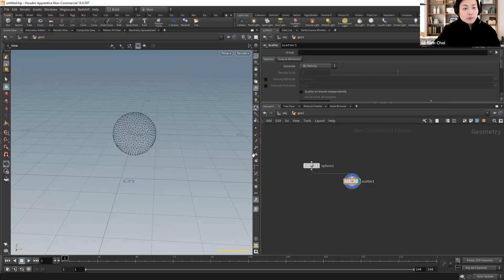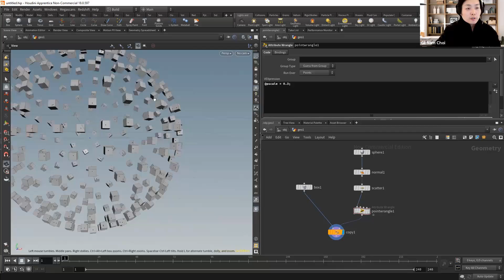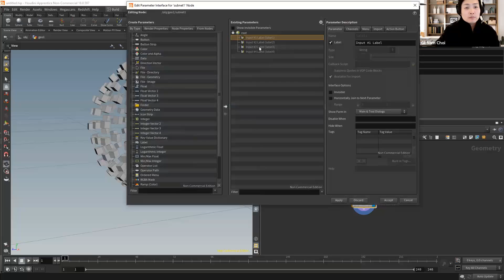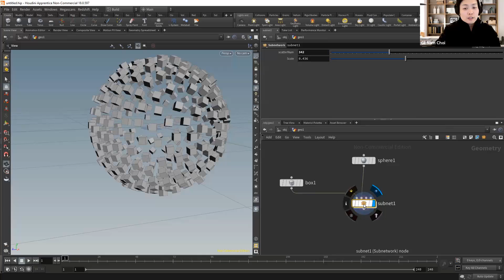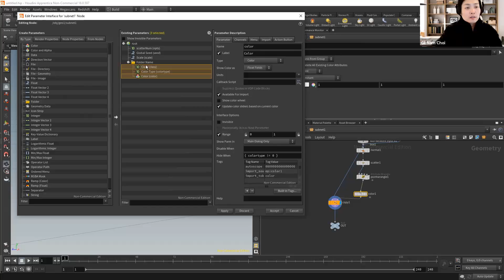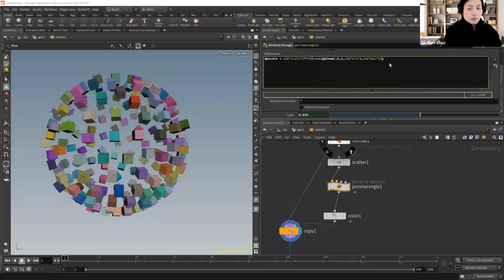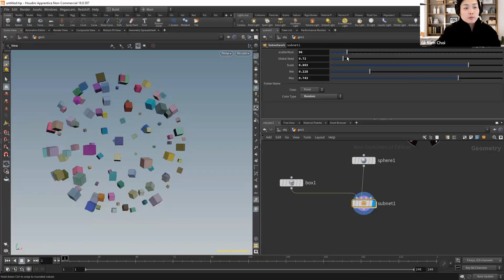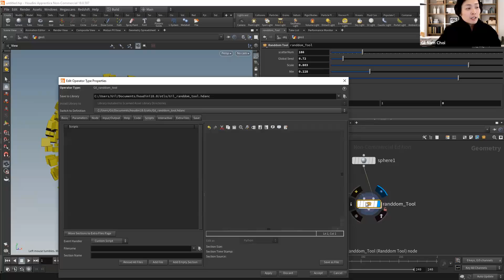Houdini_Tips and Tricks#후디니​​​​​ 강의_HDA 쉽게 만들기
세상에서 제일 쉬운 Houdini HDA(Houdini Digital Asset) 만들기.